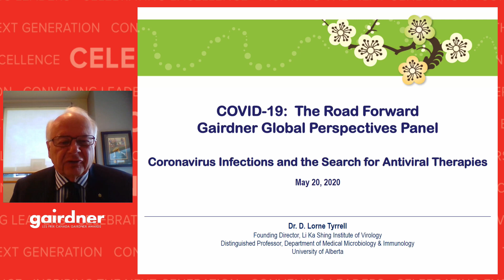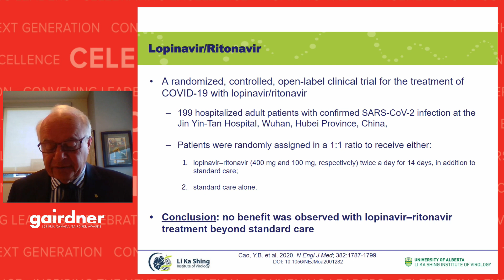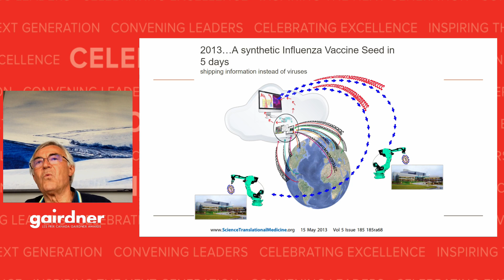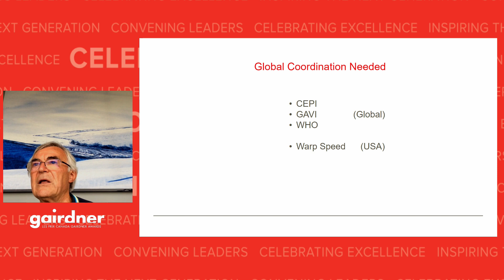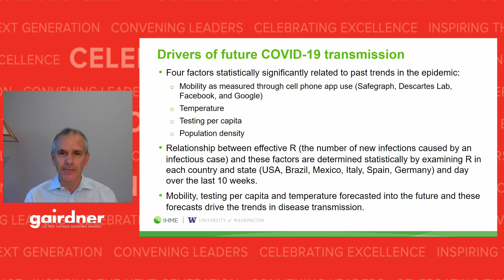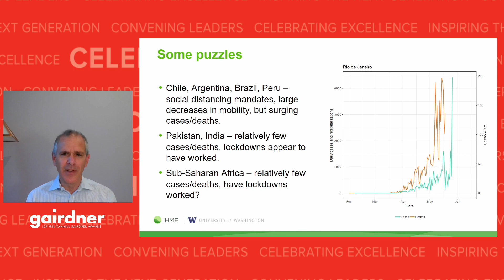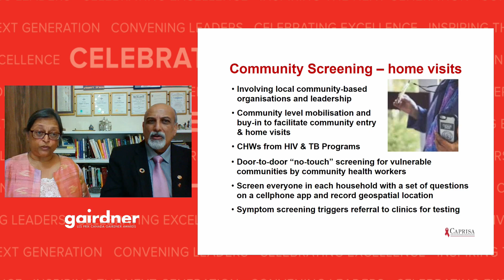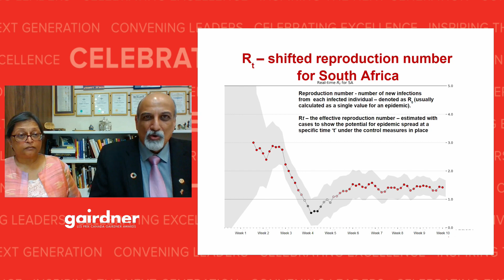COVID-19: The Road Forward - Gairdner Global Perspectives Panel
On May 20th, the Gairdner Foundation hosted a panel featuring Canada Gairdner Award Laureates and world-renowned experts to discuss the COVID-19 pandemic. Topics ranged from vaccines, emerging drug therapies and treatments, modelling, forecasting and the social and economic impacts of the pandemic.

The panelists included:

Quarraisha and Salim Abdool Karim are the founding leaders of the Centre for the AIDS Program of Research in South Africa (CAPRISA), Professors at Columbia University, and Pro-Vice Chancellors at University of KwaZulu-Natal, Durban, South Africa. They are the 2020 John Dirks Canada Gairdner Global Health Award laureates for their discovery that antiretrovirals prevent sexual transmission of HIV, laying the foundations for pre-exposure prophylaxis (PrEP) and contributing to the reduction of HIV infection in Africa and around the world. Their scientific work has been amplified by their focus on the social and behavioral aspects of prevention, transmission and treatment.

Lorne Tyrrell is the Founding Director, Li Ka Shing Institute of Virology, University of Alberta, in Edmonton, AB, Canada and Chair Emeritus, Gairdner Foundation. For four decades he has been a leading figure in Canadian health research and in understanding and addressing viral disease, in particular hepatitis B and C.

Christopher Murray is the Director of the Institute for Health Metrics and Evaluation (IHME), and Professor of Global Health, University of Washington in Seattle, WA, USA. Along with longtime collaborator Alan Lopez, he received the 2018 John Dirks Canada Gairdner Global Health Award for conceptualizing and quantifying the Global Burden of Disease, part of an extensive career in understanding and interpreting the data of health worldwide.

Rino Rappuoli is Chief Scientist and Head External R&D, GSK Vaccines in Siena, Italy and 2017 Canada Gairdner International Award laureate for reverse vaccinology, a genomic approach to vaccine discovery that resulted in a life-saving meningococcus B vaccine. Dr. Rappuoli is a leader in vaccine innovation, introducing novel scientific concepts including genetic detoxification, cellular microbiology, reverse vaccinology, and pangenome.